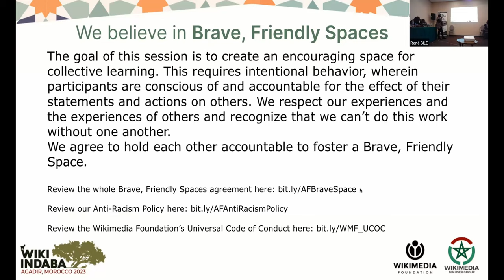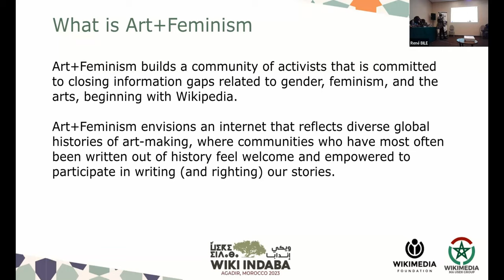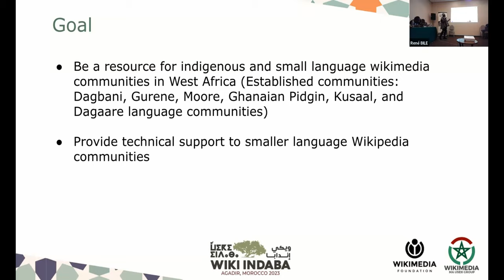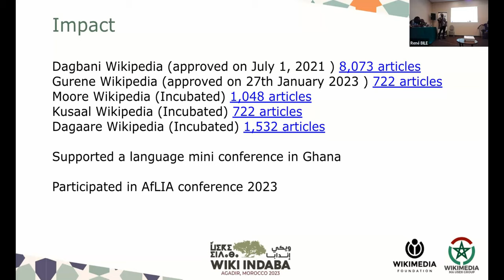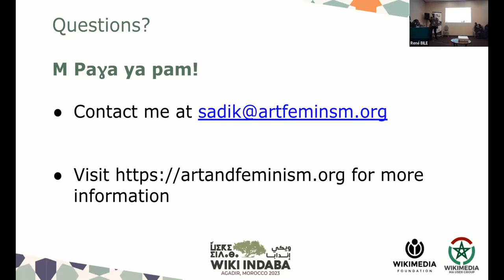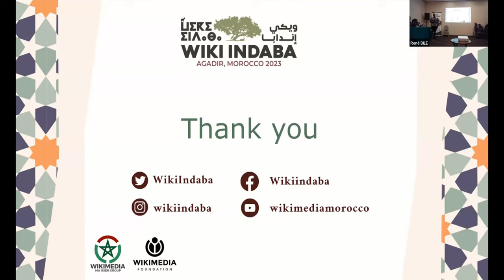Wiki Indaba 2023 - Art+Feminism West African Indigenous Language Program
Session hosted by Sadik Sahadu about Art+Feminism West African Indigenous Language Program, during the Wiki Indaba 2023 conference, that took place between 3-5 November, in Agadir, Morocco.

Subject: Art+Feminism West African Indigenous Language Program